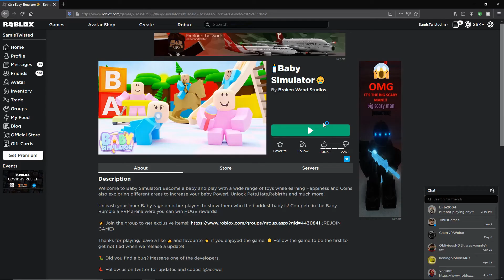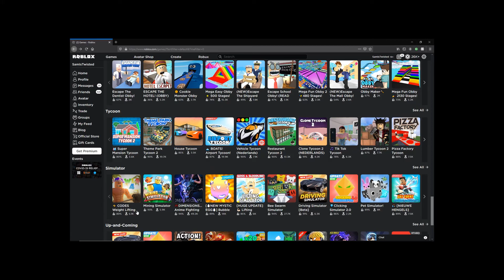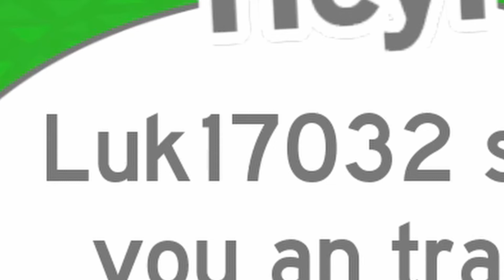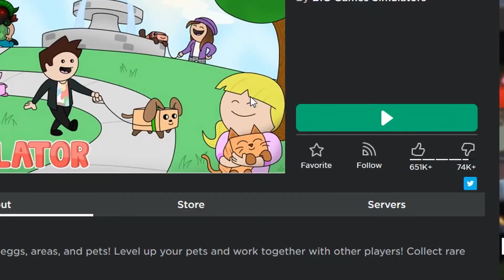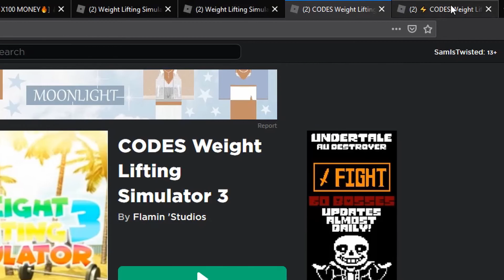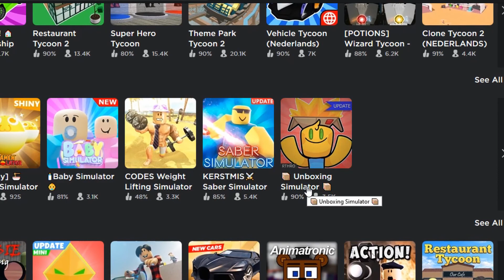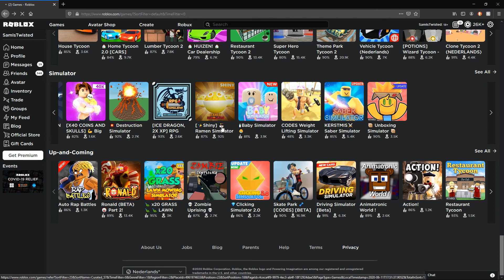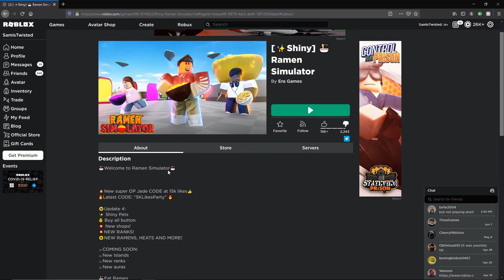BeSt siMuLAtORs oN robLOx 2020 (ComPeelateion) [NOT CLICKBAIT]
--THIS VIDEO MAY CONTAIN FLASHING IMAGES--

TOP SIM EVER. THEY ARE SO GOOD EVERYONE COPIES EACHOTHER WOOOOW.

These videos are only meant for entertainment, and not meant to offend or upset anyone!